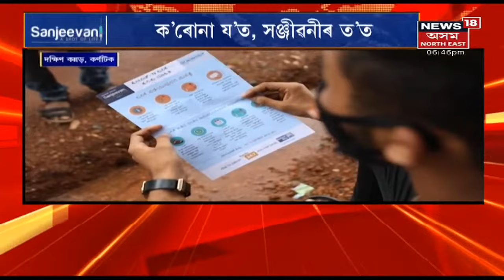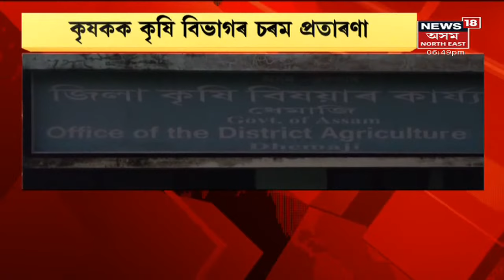Assam News Updates | Prime Time18 : লিডু গুৱাহাটী ইন্টাৰচিটি এক্সপ্ৰেছ লাইনচুত্য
27 June, 2021: প্ৰাণৰক্ষা যাত্ৰীৰ।
1:54 ৰাজ্যিক বিজেপিত নৱনিযুক্ত সভাপতি ভৱেশ কলিতাক আদৰণি।
4:28 ৰাজ্যত এতিয়া কুকুৰৰ চোৰাং বেহা।
6:39 কৰোনা য়'ত সঞ্জীৱনী গাড়ী ত'ত।